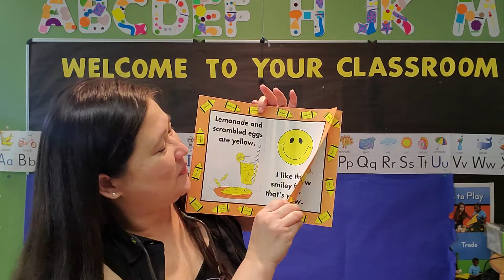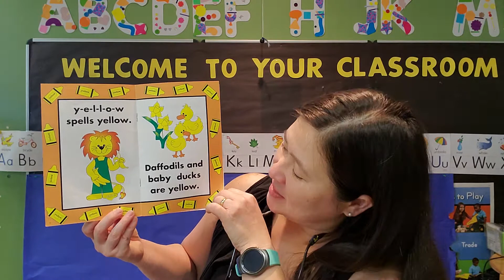Yellow Sang and Read by Ms Maica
Yellow a Frog Street Sing and Read Book